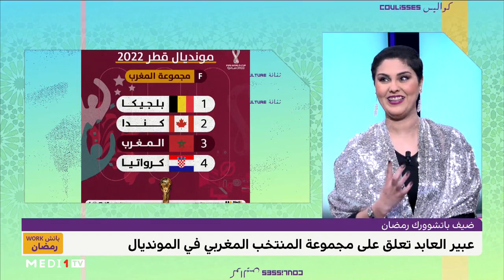عبير العابد تعلق على مجموعة المغرب في مونديال قطر 2022